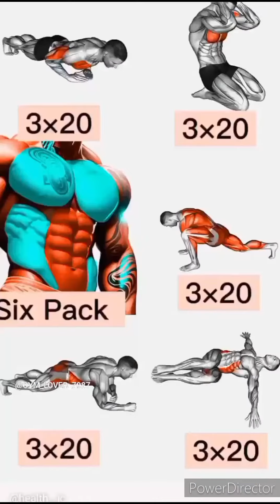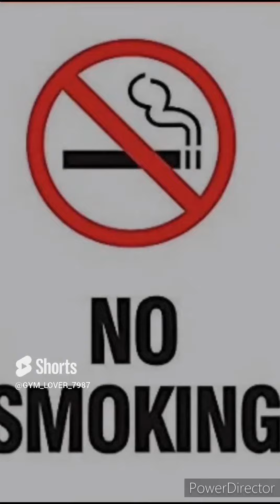what to look Smart ? 😈sixpackabs trans shoulder👿 video fitness 👿😡legs vcart gym_lover_7987😡👿🥵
This exercise is for all members.

GYM_LOVER_7987
all most exercise allow this channel